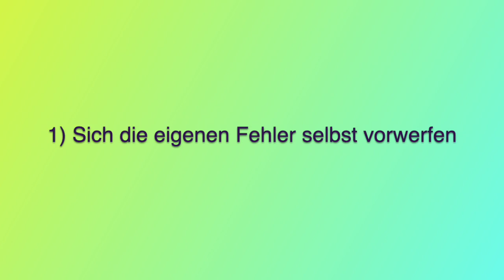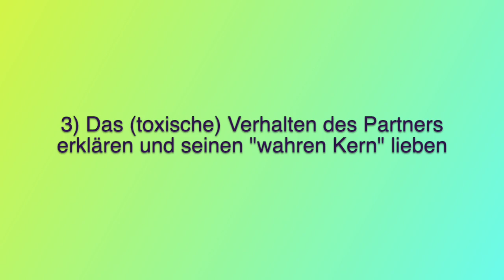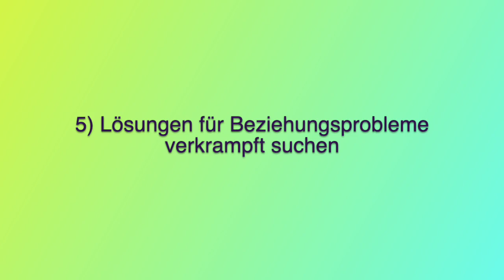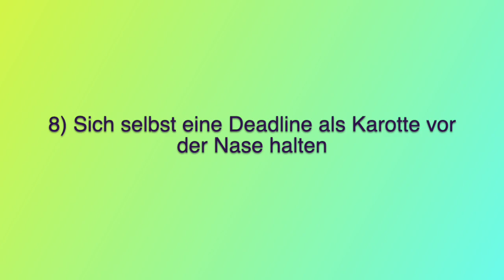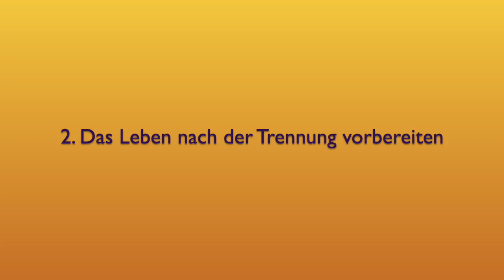Warum du trotz toxischer Beziehung nicht Schluss machen kannst!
8 Methoden, die du anwendest, um dich vom Schluss machen abzuhalten, und wie du da raus kommst.

01:20 Warum der Verlust einer romantischen Beziehung ein No-Go für uns ist
(weil wir glauben, dass nur hier all unsere primären Bedürfnisse befriedigt werden können)

06:33 1) Sich die eigenen Fehler selbst vorwerfen

09:24 2) Sich selbst einreden, dass es besser wird

10:12 3) Das (toxische) Verhalten des Partners erklären und seinen „wahren Kern“ lieben

12:29 4) Sich selbst Angst vor der Zukunft machen

17:22 5) Lösungen für Beziehungsprobleme verkrampft suchen

17:56 6) Den Partner durch Kritik aufzurütteln versuchen

19:52 7) Unseren eigenen Beziehungsrekord brechen müssen

20:42 8) Sich selbst eine Deadline als Karotte vor der Nase halten

WAS TUN?

21:51 1. Bedingungslose Empathie dir selbst gegenüber

24:22 2. Das Leben nach der Trennung vorbereiten

25:51 3. Jetzt schon Ressourcen aufbauen

27:07 4. Rechne mit emotionalen Rückfällen und treffe Vorkehrungen

30:21 5. Lasse die Kontrolle los und hab Vertrauen

Liebeskummer ist schlimmer Seelenschmerz! Warte nicht, bis Du in eine schwere Depression gerätst und kaum noch atmen kannst. Handle jetzt!

Hier gibt´s Hilfe für Dich. Schnell und unkompliziert. Persönliche Beratungen per Video, Audio, Whatsapp oder Email verfügbar

Bei mir musst Du Dich nicht stundenlang erklären. Ich bin auf dieses Thema spezialisiert und kann schnell einschätzen, worum es bei Dir geht.

Kannst Du jemandem eine Beratung schenken?
Eine Trennung für ängstlich Gebundene oder Liebessüchtige ist ein extrem schmerzhaftes und traumatisches Ereignis. Betroffene erfahren häufig nur wenig Hilfe und Verständnis seitens der Gesellschaft.

Wenn Du helfen möchtest, dann kannst Du was tun! Nicht jedes gebrochene Herz kann sich eine Beratung leisten. Die Wartezeit auf einen kassenbezahlten Psychotherapieplatz kann mehrere Monate betragen!
Zur Überbrückung der Wartezeit oder als Ergänzung zur Psychotherapie kann eine kompetente psychologische Beratung für Betroffene Gold wert sein. Hier kann Deine finanzielle Hilfe wirklich Leben retten!
Schicke Deine Spende gerne an:
oder per Banküberweisung:
Oksana Fajardo
IBAN: DE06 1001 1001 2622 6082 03​
Betreff: "Spende Beratung"

Sage mir gerne auch, ob Du möchtest, dass ich Deinen Namen der Person, die Deine Spende erhalten wird, nenne. Ggf. wird sich diese Person bei Dir persönlich bedanken wollen.